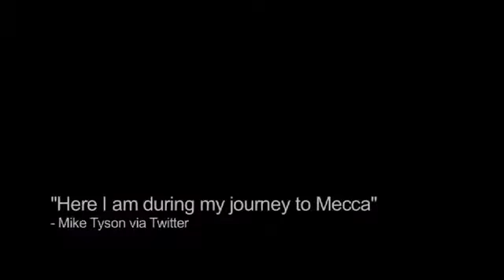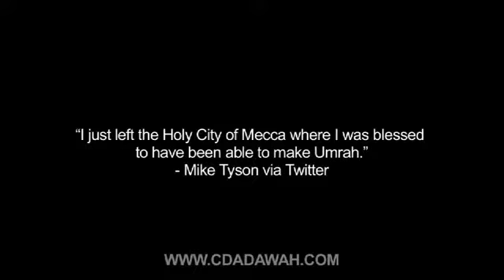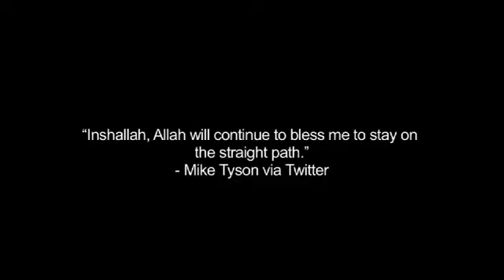Mike Tyson accept Islam:: and umrah highlight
Mike Tyson accept Islam
A non Muslim accept Islam
Islam is the best religion
Non Muslims brothers and sisters please read Quran

My request to all Muslims and non Muslims read Quran and sunnah

Islam is the best

A beautiful massage for human beings ♥️